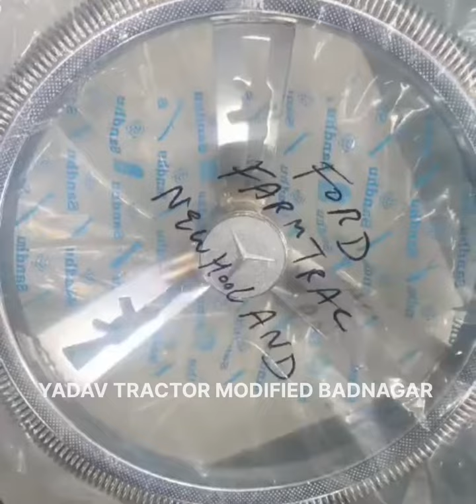ट्रेक्टर की स्टेरिंग हॉर्न सब कुछ यादव ट्रेक्टर मोडिफाइड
kisan
kheti